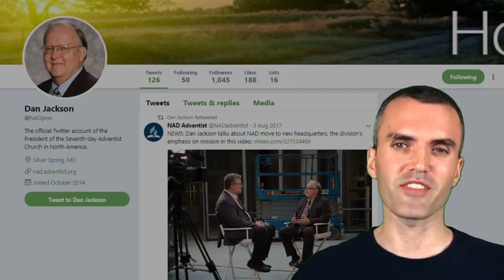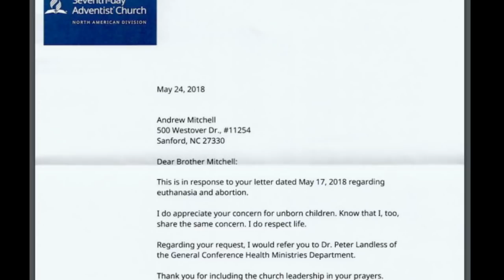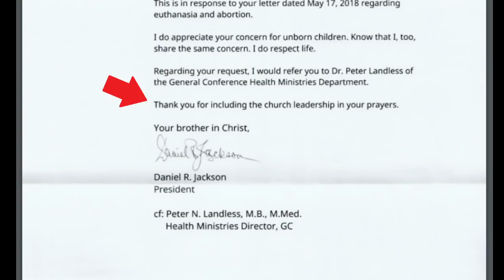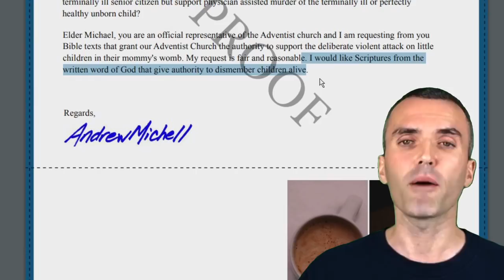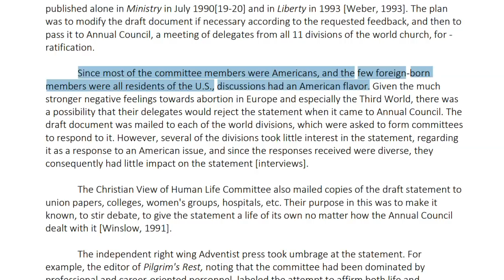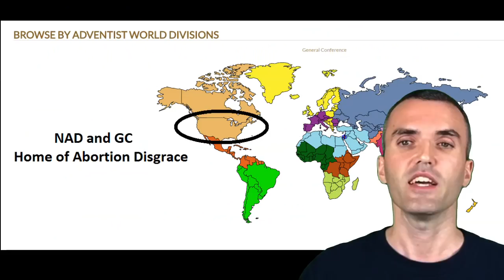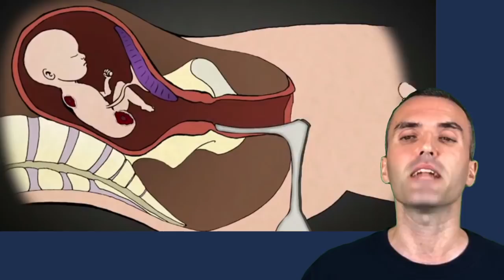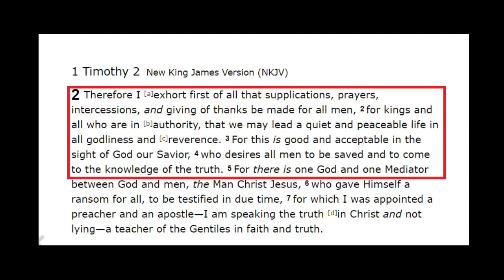President Dan Jackson Responds to My Letter [Why Seventh-day Adventists Support Abortion]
A big Thank You to Daniel R. Jackson, the president of the North American Division of Seventh-day Adventists, for responding to my letter requesting biblical evidence for the pro-abortion position of the worldwide Seventh-day Adventist Church.

DANIEL R. JACKSON
President
9705 Patuxent Woods Drive
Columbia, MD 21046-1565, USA